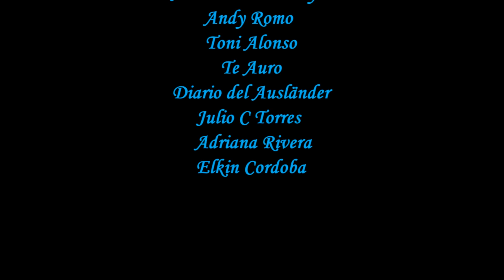Pedro Ríos, El Tambor de Tacuarí, el niño tamborilero de Argentina.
Pedro fue un niño que sirvió dentro del ejército de las Provincias Unidas del río de la plata que era liderado por el prócer Manuel Belgrano y pasó a la historia argentina bajo el apodo del tambor de Tacuarí por dar su vida mientras animaba a las tropas con su tambor.
El canal ya ha realizado la biografía de uno de los personajes que son mencionados en éste vídeo: